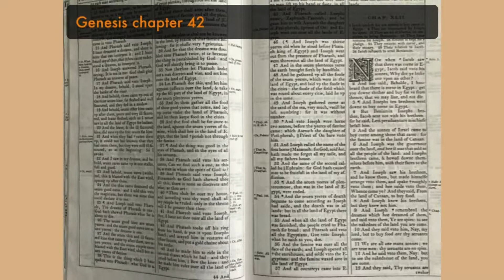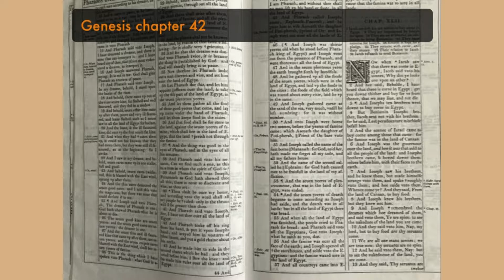Storytime With Rae Genesis 42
Jacob sendeth his ten sonnes to buy corne in Egypt. They are imprisoned by Joseph for spies. They are set at libertie, on condition to bring Benjamin. They have remorse for Joseph. Simeon is kept for a pledge. They returne with corne, and their money. Their reaction to Jacob. Jacob refuseth to send Benjamin.